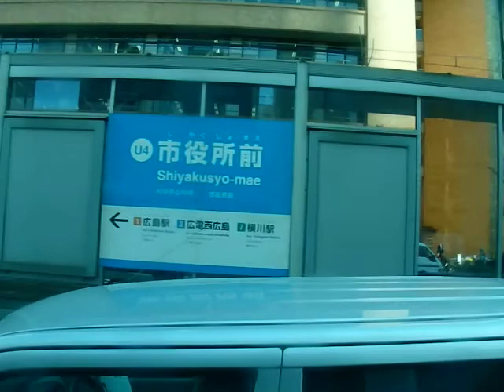広電バス(広島西・廿日市14778：四季が丘→広島バスセンター)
宮園・四季が丘団地線の四季が丘～四季が丘中央～宮園中央～宮園入口～宮内河田～佐方～波出石～佐伯区民文化センター前～鈴が台～鈴が峰住宅～古江～観音本町～広島市役所前～本通り～広島バスセンターを結ぶ系統です。

広島県廿日市市の南部に位置する四季が丘、宮園地区～広島バスセンター(広島市中区)を西広島バイパス、広島市役所を経由して結びます。廿日市～広島市を結ぶ一般路線バスは平日・土曜のみ運行です。

車両は日野自動車製ブルーリボンのKC-HU2MLCA型(1999年式)です。2012年に横浜市交通局から中古購入した車両で、大型のスロープ付き車両です。2015年3月上旬現在では廿日市出張所に所属しており、宮園・四季が丘団地線や阿品台線、佐伯線で運行しております。

陸運登録：広島200か1560